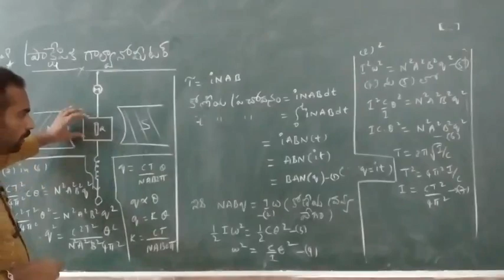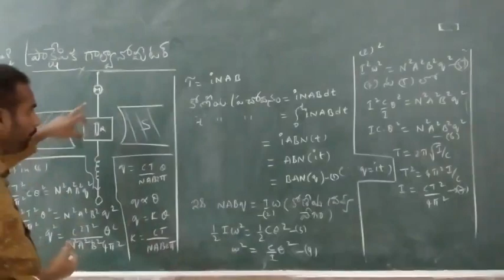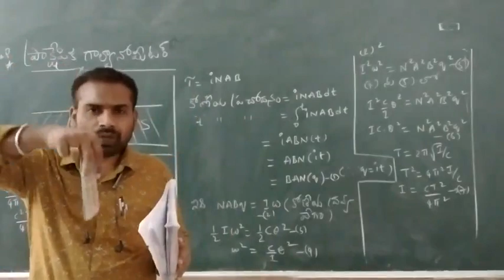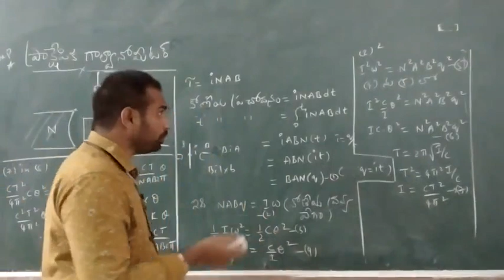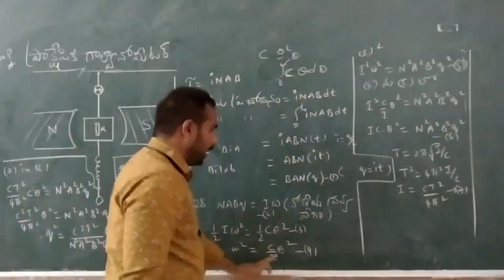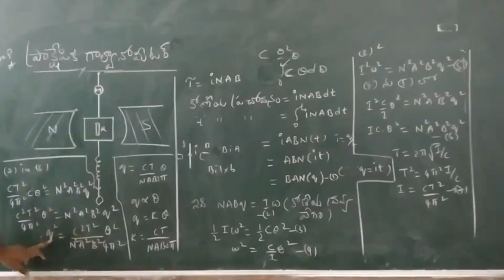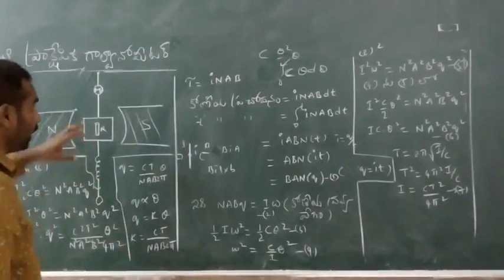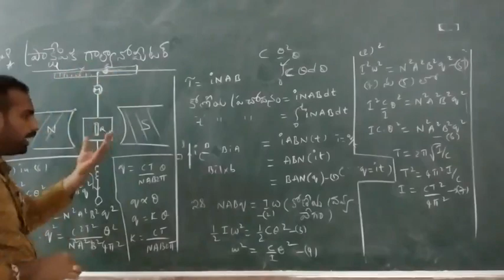పాుక్షేపిక గలా౭నో మీటర్ Moving coil ballistic galvanometer